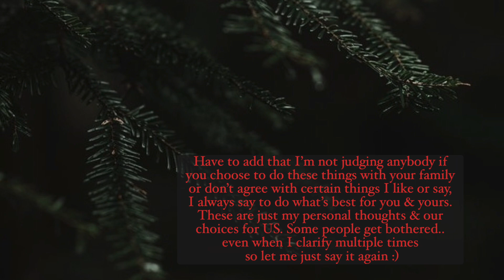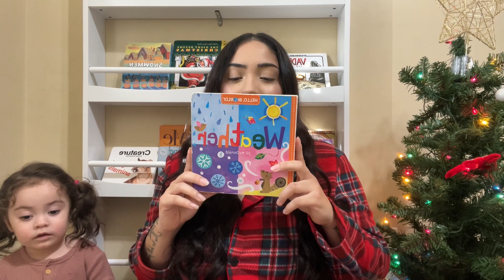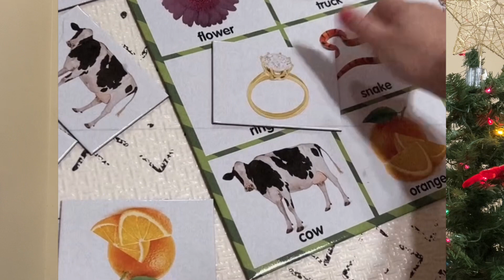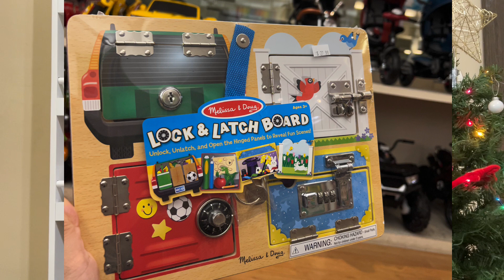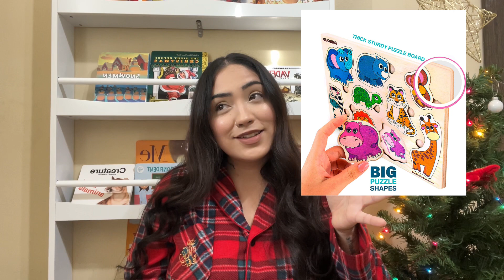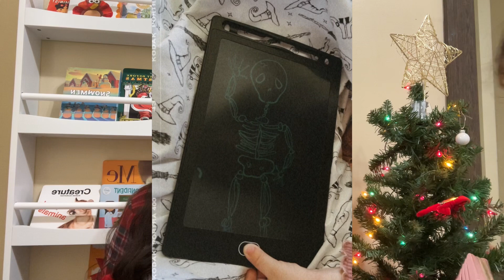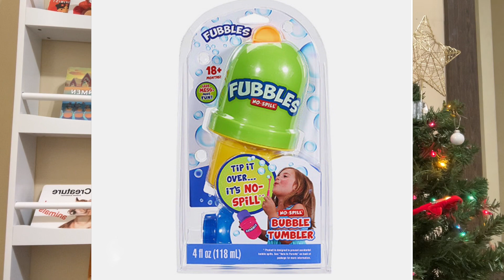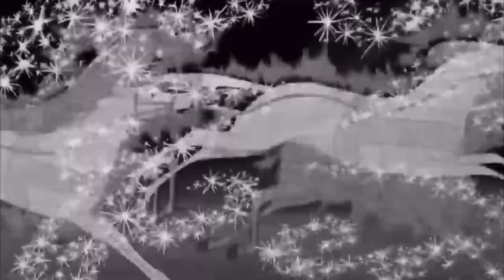Christmas Gift Guide for littles - Montessori inspired+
2 year old gift guide, some are suitable for younger babies & some things are perfectly acceptable for older kids too :)